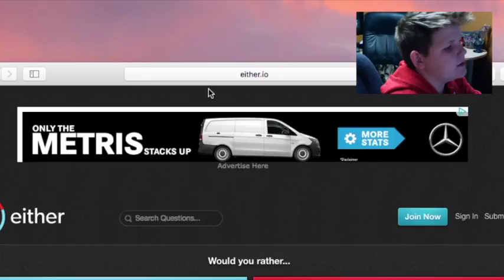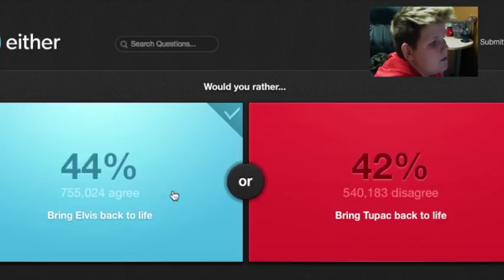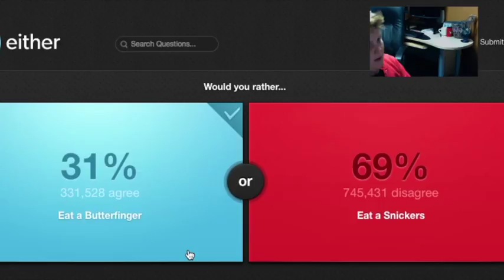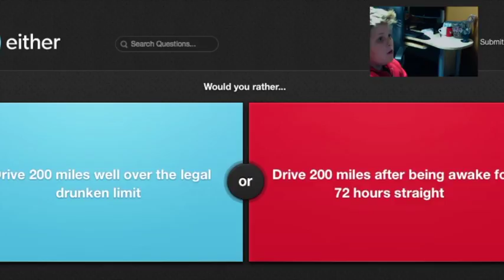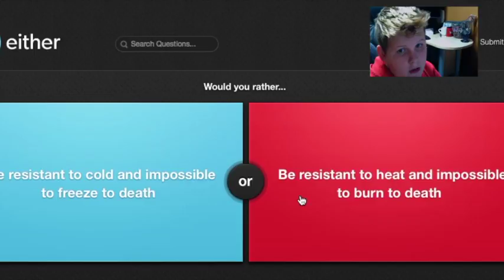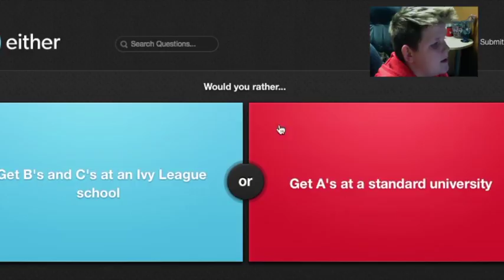EITHER.IO (would you rather)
Thankks for watching!